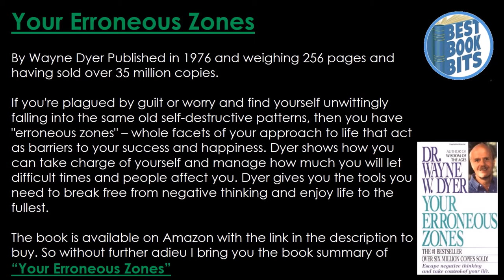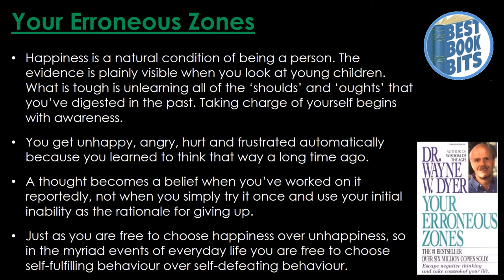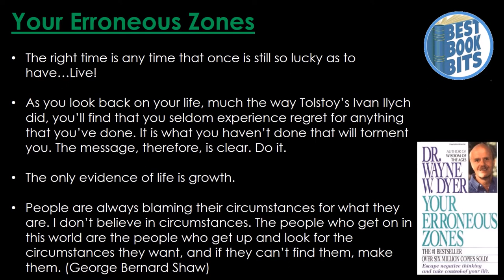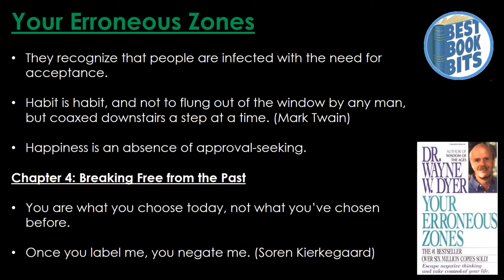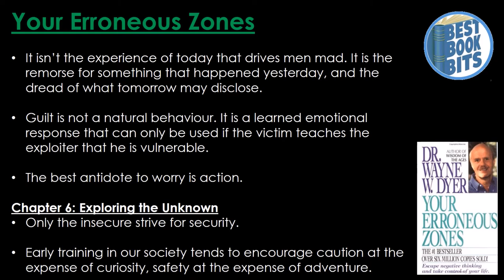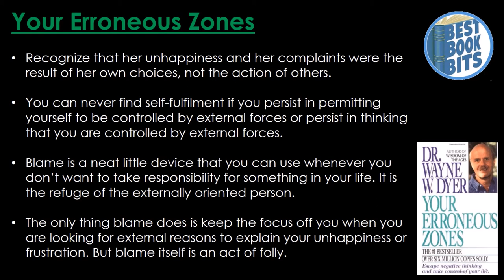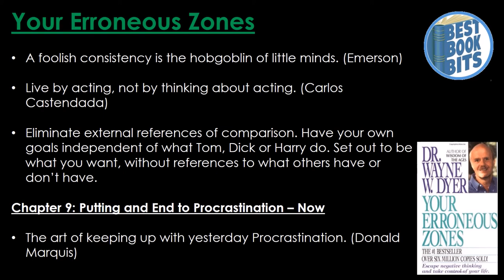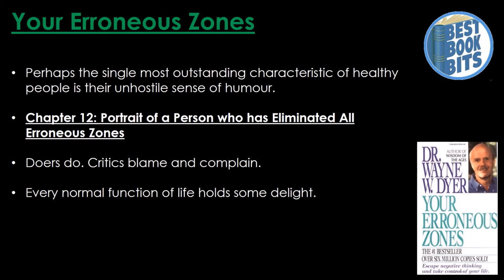Your Erroneous Zones | Wayne Dyer | Book Summary